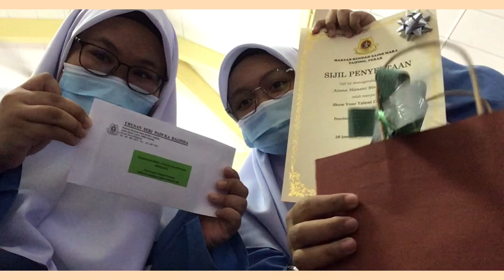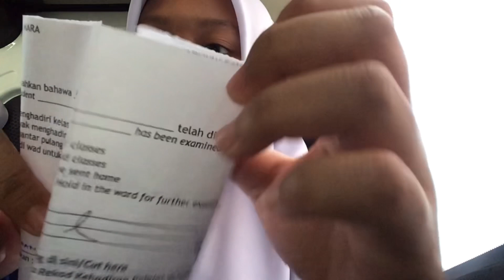MRSM:A day in my life during Ramadan in MRSM | MRSM Vlog|MRSM Taiping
Assalamualaikum and hi everyone.It’s been awhile since the last video that I’ve uploaded before I’m going back to MRSM..Hence,I’m decided to publish a video about my experience during Ramadan in MRSM Taiping this year which is my final year.This video will be such an amazing memory for me and my friends.I hope you guys can enjoy and stay tune for another upcoming vidoes.Now,I’m currently back at home and if you’ve any suggestions for content,feel free to dm or comment down below🤗
Let’s be friend!